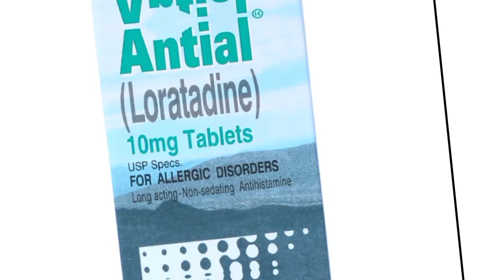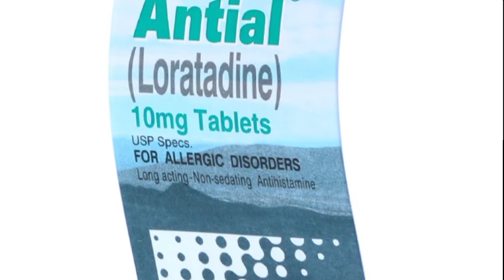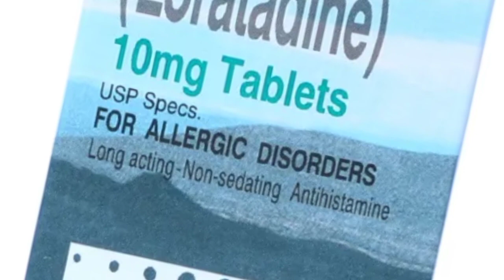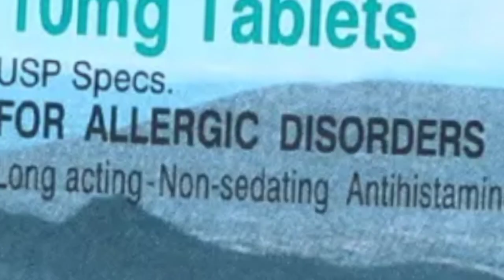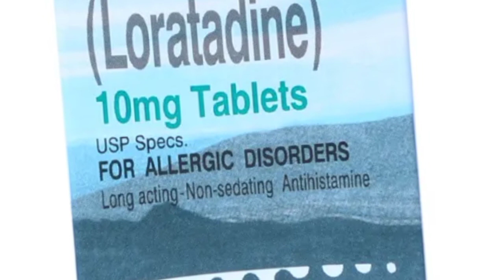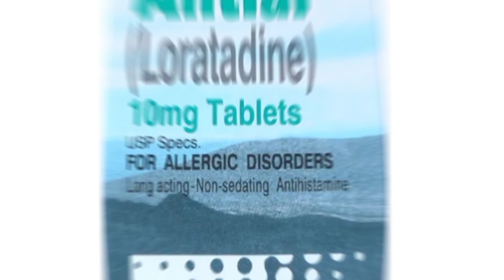antial tablet in urdu| Loratadine uses dose side effects and precautions in urdu tab antial benifets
Neo-Antial Tablet uses in urdu | Desloratadine tablet uses in urdu/ Hindi | Uses, benefits side
antial tablets uses, side effects, composition, dose an contraindications are discussed in this video.
loratadine,loratadine tablet,loratadine uses,loratadine side effects,loratadine dosage,Tab antial,antial for allergic disorder,loratadine uses and side effects in urdu,Antial tablet uses in urdu!,Desloratadine tablet uses in urdu!,antial tablet side effects,antial tablet use.,antial syrup uses in urdu,antail tablets \nantail syrup \nvitamin \nInjection \ntablets \ncapsules,tab antial benifets,tab antial sideeffect,allergy ka ilaj,allergy medicine,allergy tab
Antial Loratadine Tablet Uses In Urdu | Antial 10 Mg Tablet Uses In Urdu

In this video i will review antial tablet.Antial is an antihistamin or anti allergic tablet used to treat allergic disorders.Antial contains loratadine which is a second generation antihistamin and it is non sedating also.I will explain about antial tablet uses benefits and side effects.I will also talk about antial tablet side effects dosage and contraindications.So here is full honest review of antial loratadine tablet hope you will like it.

Scabies | Causes,Symptoms And Treatment | Urdu/Hindi